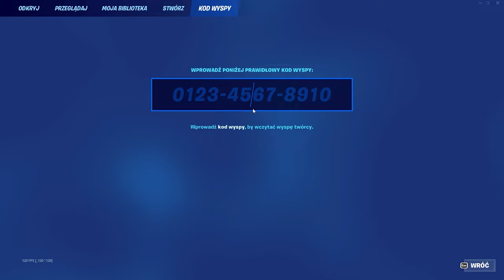1,000,000 XP GLITCH!